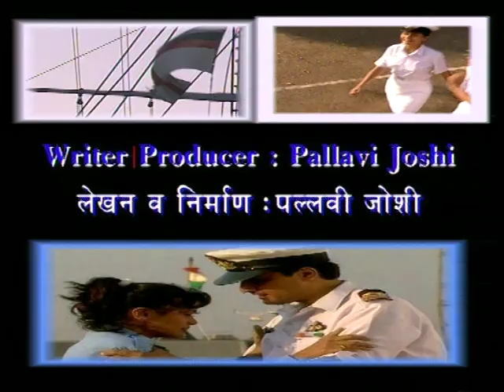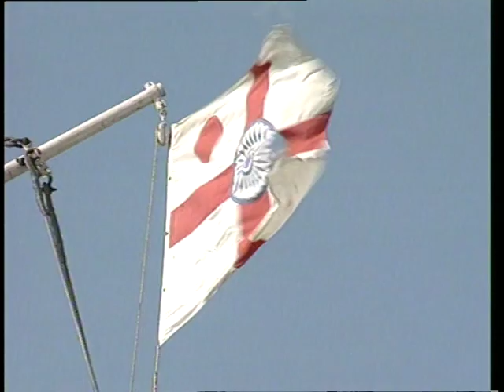Aarohan I EP # 8